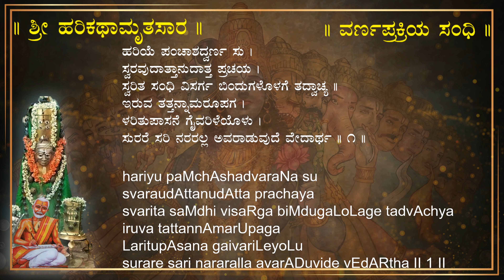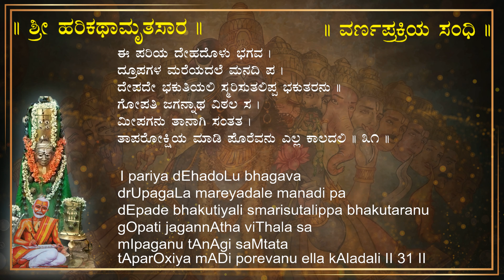Harikathamruthasara Jagannatha Dasaru Sandhi 9 Varna Prakriya Sandhi Divya Giridhar Anantraj Mistry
Harikathamruthasara
Sandhi 9
Varna Prakriya Sandhi
"Udatta Anudatta actually mentions the greatness of Shri Hari and how a devotee can understand Him."
This saMdhi is also referred as vaRNaprakriyA saMdhi or jIvaprakaraNa saMdhi.
Rachane  Sri Jagannatha Dasaru
Composed & Sung by :Smt Divya Giridhar & Sri Anantraj Mistry
Audio Recording : Sri Sai Studios ( Sri Yatish)
Music Arrangements  : Swaroop Studio ( Sri Vinay Rangdhol )

Presented by : Smt & Sri S N Moorthy with the blessings of Shri Chakravarthy Aadya Keshvachar, Chintarevula & Shri K Appanacharya Kowtalam